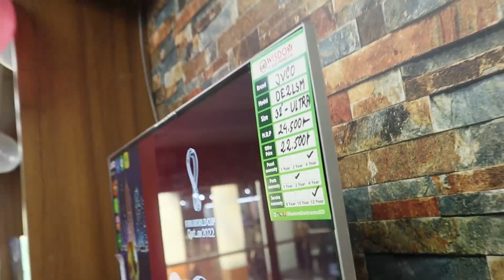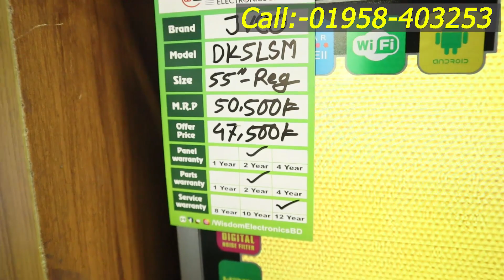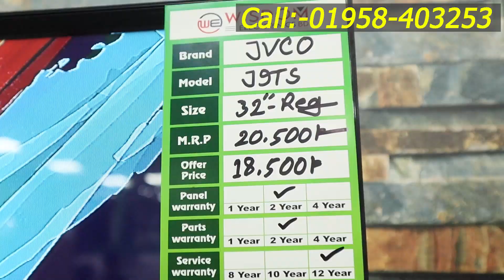ফ্রি 🔥 কোনো টাকা ছাড়াই ফ্রি ডেলিভারি LED টিভি কিনুন 😱 Best LED TV Shop Bangladesh 🔥| Imran Timran